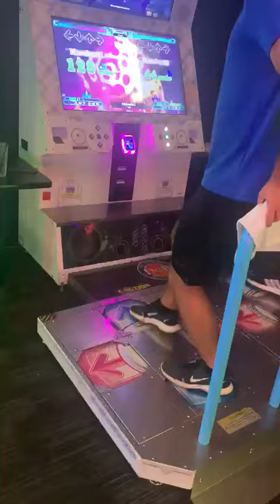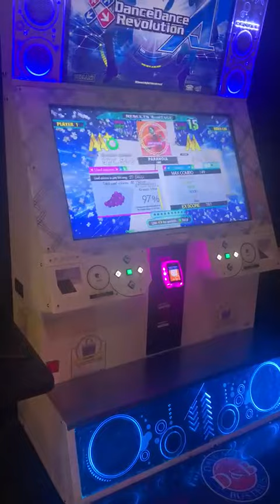Xephiroth - Paranoia - AA - DDR: A20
So so close AAA soon enough